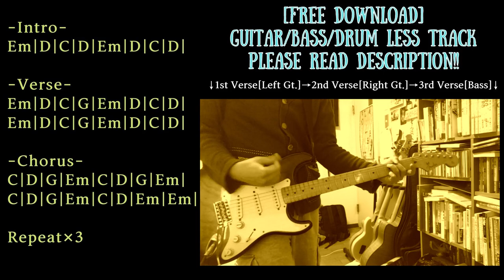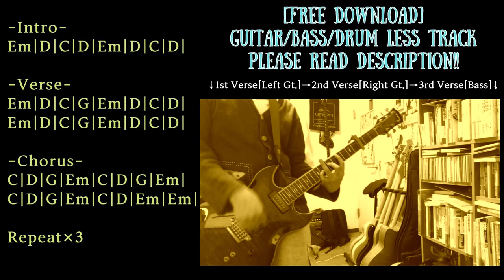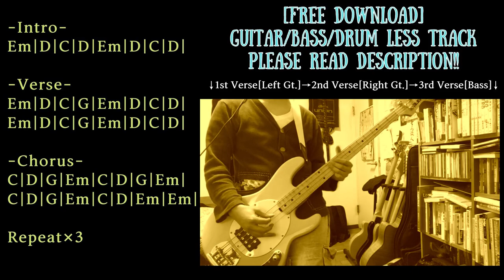Shoegaze Backing Track in E minor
Trap/Chill/Ambient/House etc... with Guitar track

KEY=E minor
BPM=92